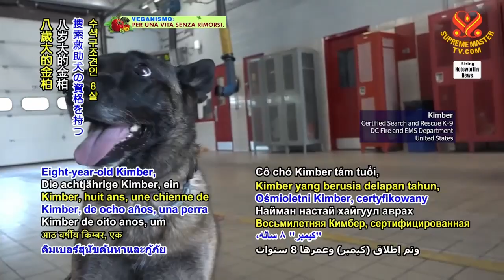1406 NWN 7 search and rescue dog saves construction worker trapped under rubble in Washington DC, US